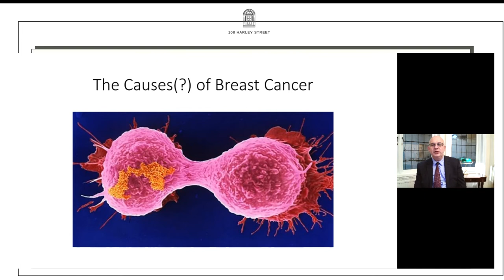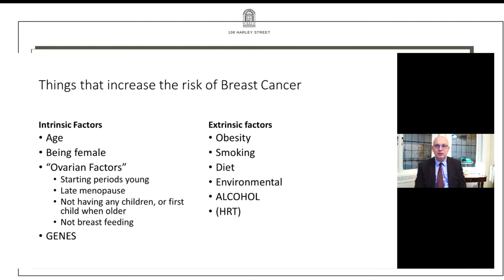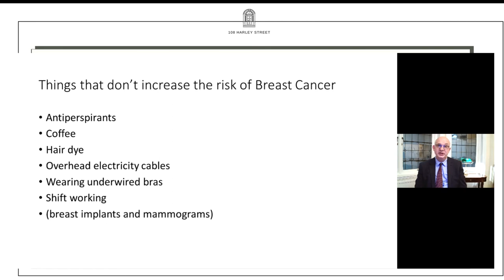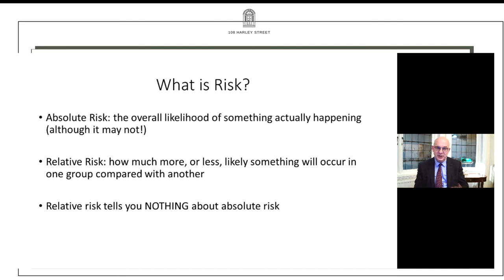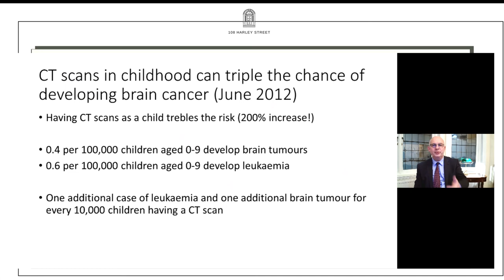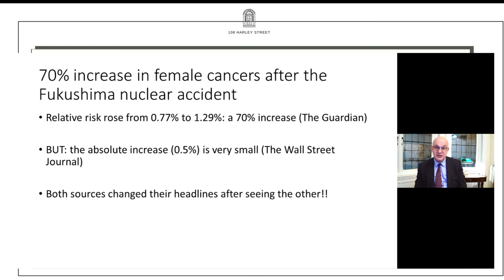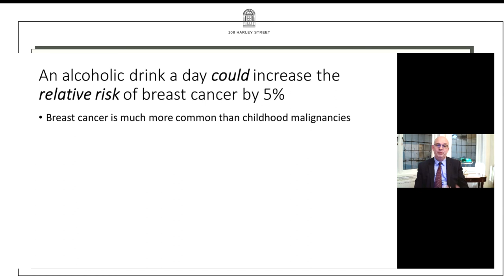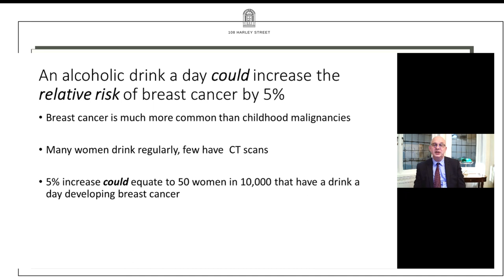Risk factors of Breast Cancer - An Evening with Mr Simon Marsh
What are the causes of Breast Cancer? Mr Simon Marsh, Consultant Breast Surgeon here at 108 Harley Street London Breast Clinic explains in this video that there isn't any essential cause for breast cancer but goes over the risk factors that are involved to increase your chance of getting Breast Cancer.

Intrinsic Factors:
- Age
- Being female
- "Ovarian Factors"
    - Starting periods young
    - Late menopause
    - Not having any children, or first child when older
    - Not breast feeding
- Genes

Extrinsic Factors:
- Obesity
- Smoking
- Diet
- Environmental
- Alcohol
- HRT

Things that don't increase the risk of Breast Cancer:
- Antiperspirants
- Coffee
- Hair dye
- Overhead electricity cables
- Wearing underwired bras
- Shift working
- breast implants and mammograms

- Absolute Risk: the overall likelihood of something actually happening
- Relative Risk: how much more, or less, likely something will occur in one group compared with another
- Relative risk tells you nothing about absolute risk

CT scans in childhood can triple the chance of developing brain cancer (June 2012):
- Having CT scans as a child trebles the risk (200% increase!)
- 0.4 per 100,000 children aged 0-9 develop brain tumours
- 0.6 per 100,000 children  aged 0-9 develop leukaemia
- One additional case of leukaemia and one additional brain tumour for every 10,000 children having a CT scan

70% increase in female cancers after the Fukushima nuclear accident:
- Relative risk rose from 0.77% to 1.29%: a 70% increase (The Guardian)
- BUT: the absolute increase (0.5%) is very small (The Wall Street Journal)
- Both sources changed their headlines after seeing the other

An alcoholic drink a day could increase the relative risk of breast cancer by 5%
- Breast cancer is much more common than childhood malignancies
- Many women drink regularly, few have CT scans
- 5% increase could equate to 50 women in 10,000 that have a drink a day developing breast cancer